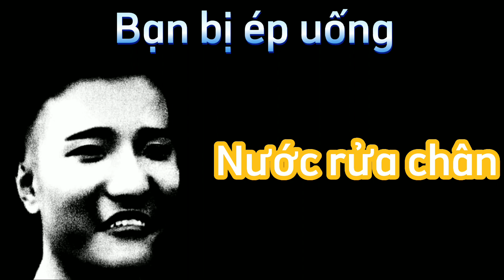Super Idol Becoming Uncanny (Bạn bị ép uống)